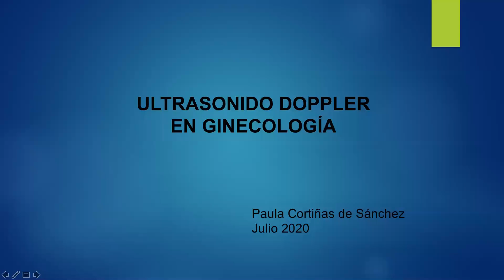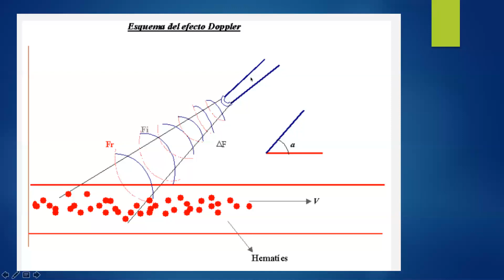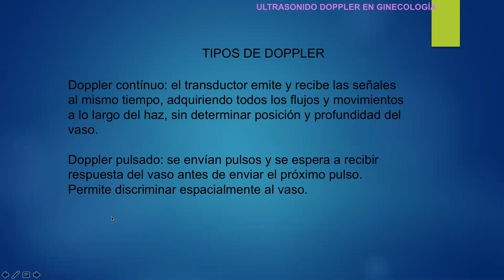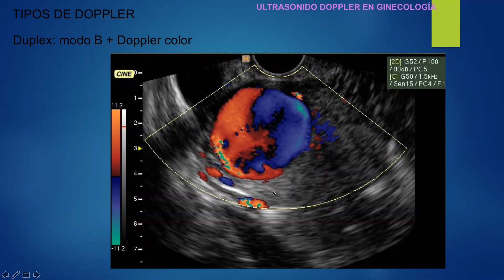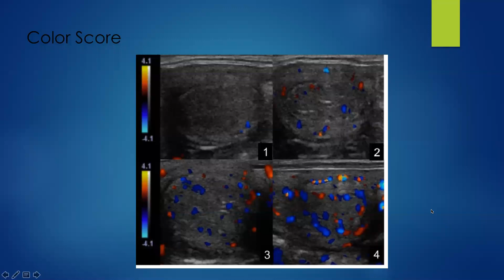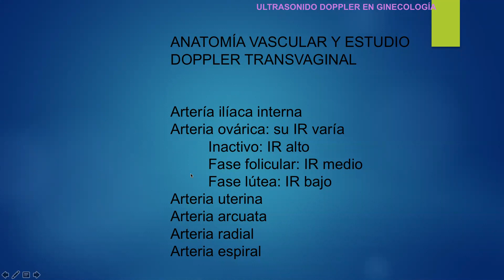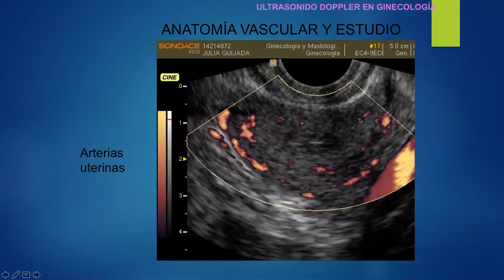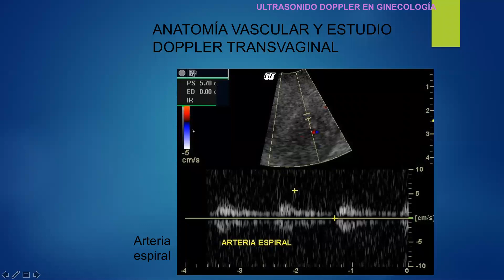Ultrasonido Doppler en ginecología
Clase de ultrasonido para el postgrado de ginecología del HUC